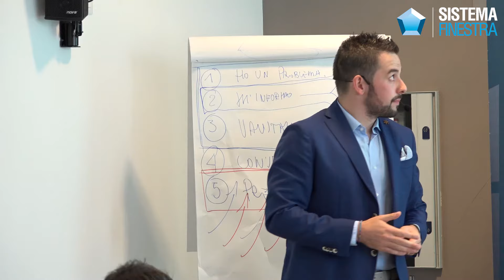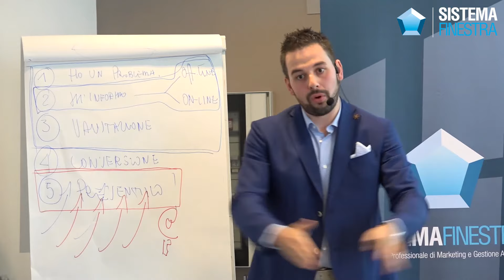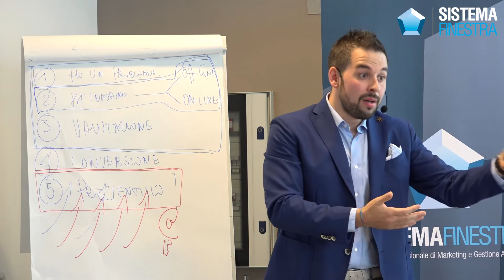Marketing per serramentisti: Il posizionamento unico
Chi sei è molto più importante del cosa vendi.

Per un potenziale cliente puoi essere uno dei tanti e quando succede è un problema perché sicuramente vincerà chi offrirà il prezzo più basso.

Punta, invece, ad essere il riferimento per permettere alla tua situazione di cambiare.

Anche il posizionamento è percezione.

All'interno di un certo contesto puoi essere percepito come il migliore, se invece ti rivolgi ad un pubblico sbagliato fatto di persone non particolarmente interessate o che non ti conoscono sarai considerato uno dei tanti serramentisti.

Se nella tua zona, all'interno della tua cerchia, sei visto come un riferimento non è importante che tu ottenga la stessa cosa a livello regionale o in un'altra zona. Ciò che conta è come sei visto, come sei percepito, nell'ambito del tuo mercato.

La percezione non ha niente a che fare con gli attestati

Non è l'attestato che ti fa vendere porte e finestre. Ovviamente è fondamentale essere competenti, ma non è il foglio che ti fa vendere i serramenti.

Se pensi a tutte le persone che, nonostante master e lauree, hanno difficoltà nel crearsi il loro mercato, di certo non sarà il solo pezzo di carta conseguito dopo quattro ore a permetterti di fare la differenza.

Anche i professionisti, di qualsiasi settore, se non comunicano non vendono perché il mercato è saturo.

Punta alla tua cerchia e fai in modo di essere considerato un riferimento nel tuo settore.

VUOI RICEVERE GRATIS* IL VIDEO CORSO:

- VENDERE FINESTRE: COME TROVARE CLIENTI GRAZIE AD INTERNET? -

È un video corso vero e proprio, della durata di quasi due ore, che dovrebbe essere in vendita, ma voglio condividerlo, con te, gratuitamente. Scopri tu stesso come è possibile trovare clienti interessati al tuo modo di lavorare grazie ad internet.

*Non so per quanto tempo ancora questo video corso sarà disponibile in forma gratuita, sto valutando di metterlo in vendita.

Scaricalo prima che sia troppo tardi. Lo trovi qui